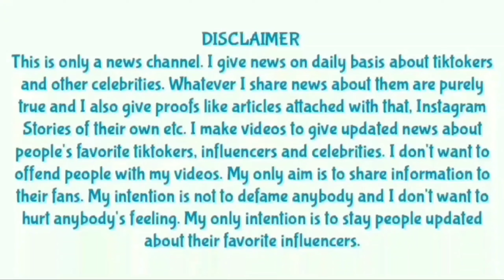Sanju Rathod & Nilima - chhamiya song BTS video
thanks ☺️